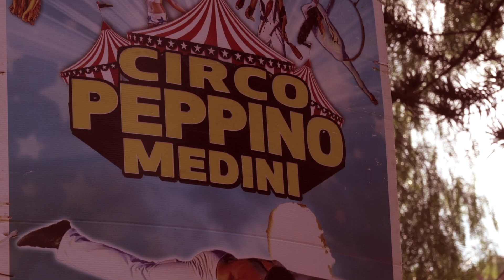La mia maestra preferita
La famiglia del circo, per sua natura itinerante, trova ovunque nella scuola un punto di approdo sicuro per i suoi figli. Non solo la garanzia di accesso al diritto all'istruzione, ma soprattutto l'occasione per intessere relazioni limitate nel tempo ma non di rado solide e profonde sul piano affettivo. Col film di Agosto Giovanni Panozzo ci accompagna nel mondo colorato e affascinante del circo, quello che la famiglia Medini porta in giro in ogni parte d'Italia.